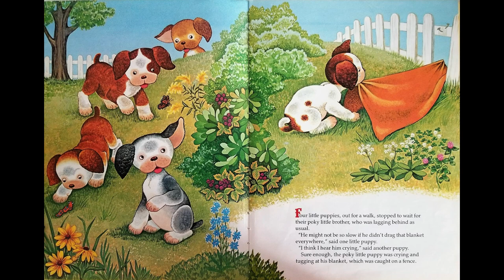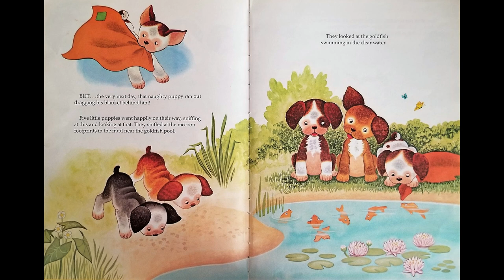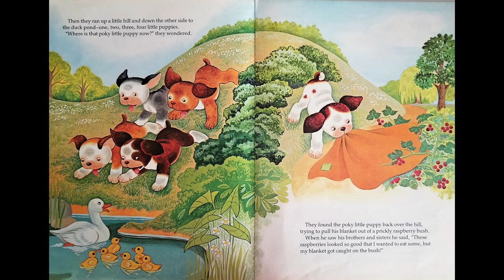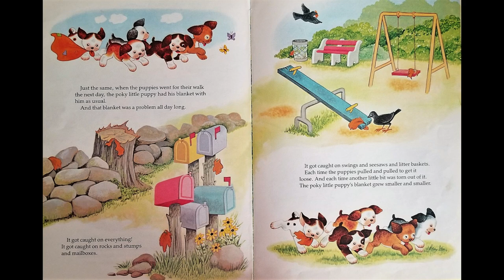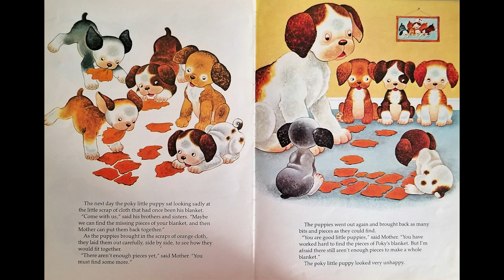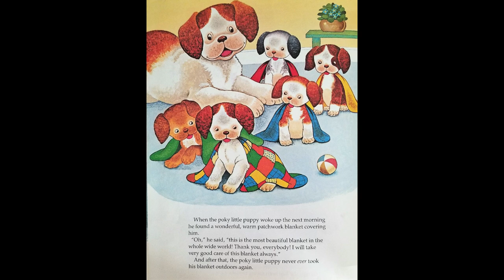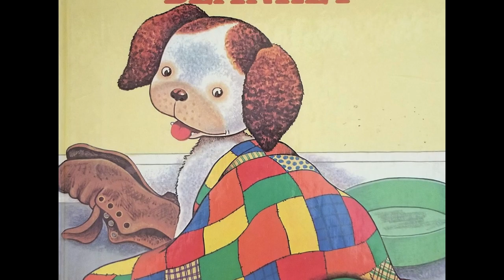The Poky Little Puppy and the Patchwork Blanket | Kids Book Read Aloud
One of my favorite childhood stories!

The Poky Little Puppy and the Patchwork Blanket
Story and picture by Jean Chandler

Special thank you to our guest voices:
Star Lyon as the mother
Cozy Lyon, Clover Lyon, Cooper Shaw, and Lola Bullock as the puppy brothers and sisters
Maverick Lyon as the Poky Little Puppy